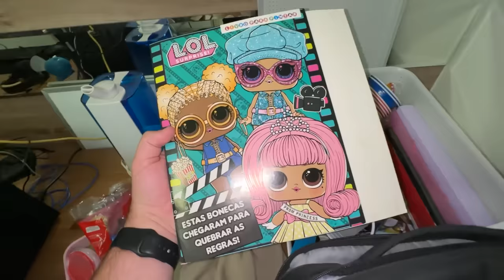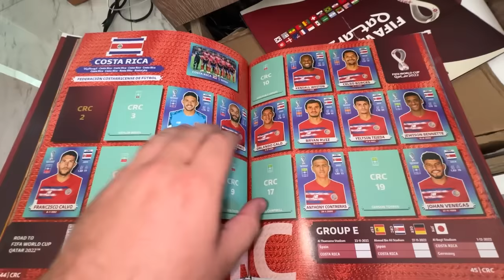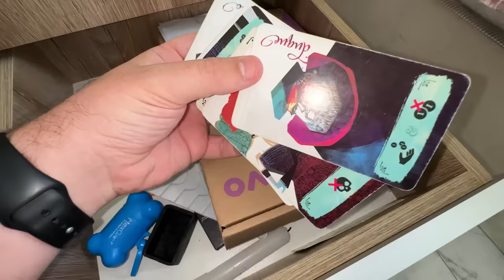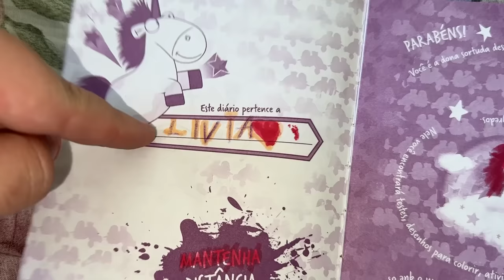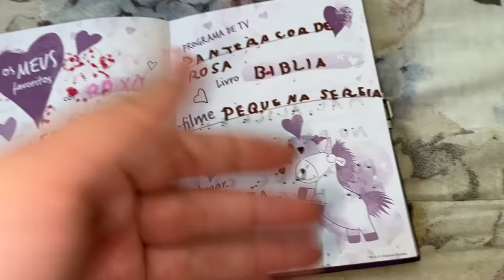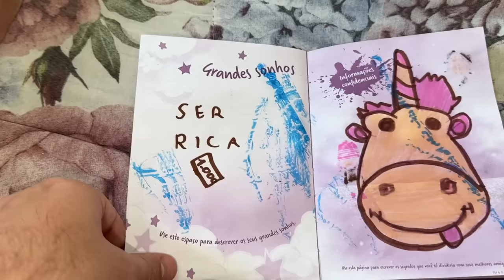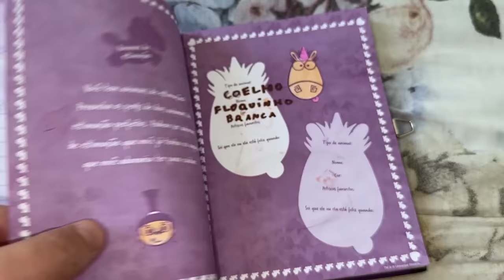ENCONTREI O DIÁRIO SECRETO DA MINHA FILHA ADOTIVA E NÃO ACREDITEI NO QUE VÍ!